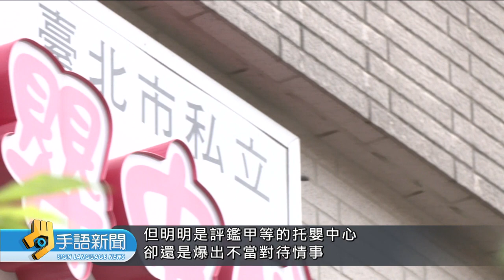北市評鑑甲等托嬰中心傳虐嬰 至少8童受害 | 20240412公視手語新聞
北市傳出疑似兒虐事件，在北投有一間評鑑甲等的托嬰中心，有4名教保員涉及不當對待，至少有8名幼童受害。社會局表示，相關涉案教師分別處8萬到20萬罰鍰，並公布姓名，至於托嬰中心則處60萬元，從今年7月開始停業1年。